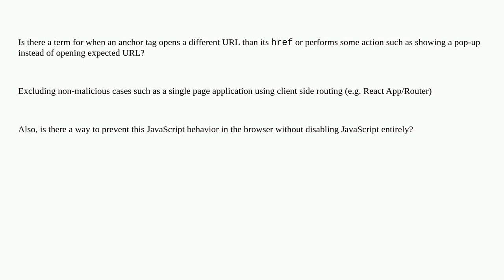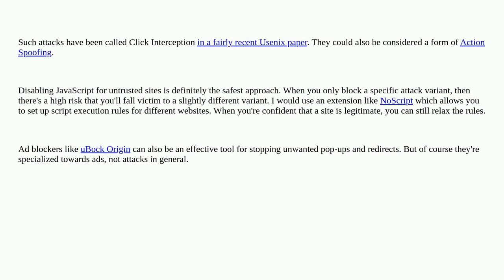Security: What is the term for when a hyperlink maliciously opens different URL from URL displaye...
What is the term for when a hyperlink maliciously opens different URL from URL displayed when hovered over?

A special thanks goes out to the awesome community

  javascript web